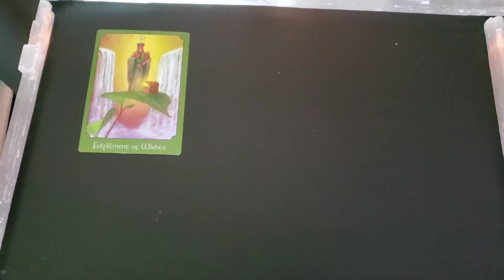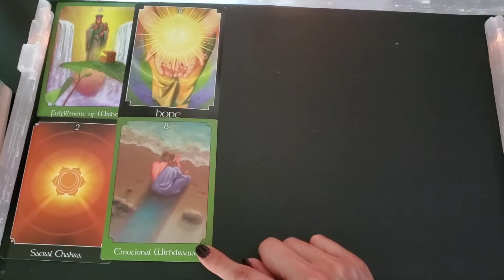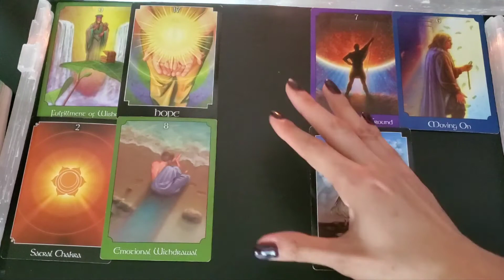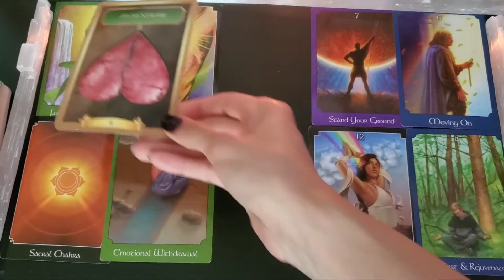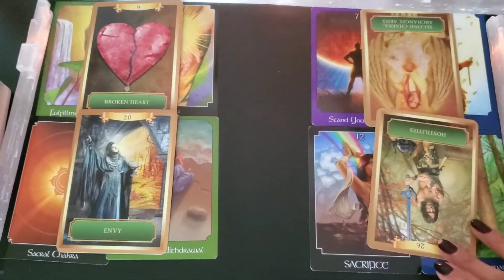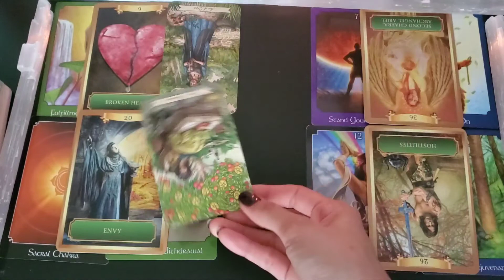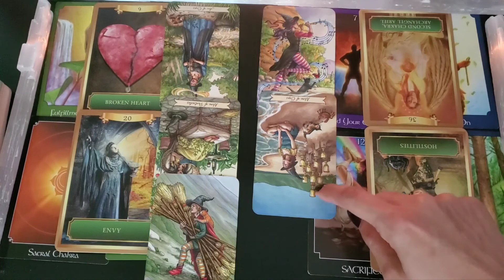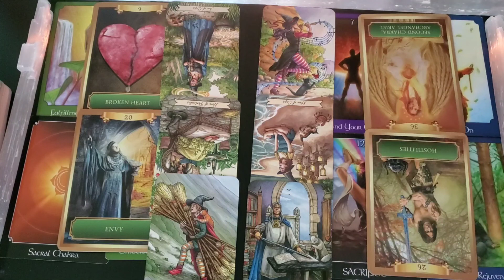✨WHAT DOES THE TAROT HAVE TO SAY ABOUT JOHNNY DEPP & AMBER HEARD✨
💓Timestamps💓
Intro: 00:00
Start of Reading: 02:06

These readings are meant for 18+ Audience